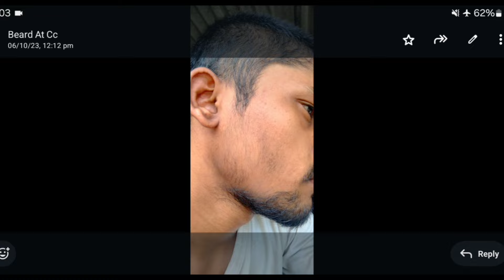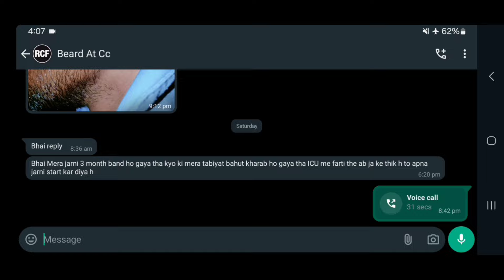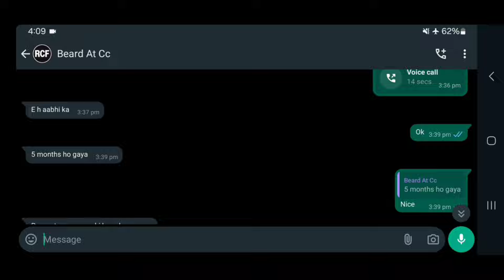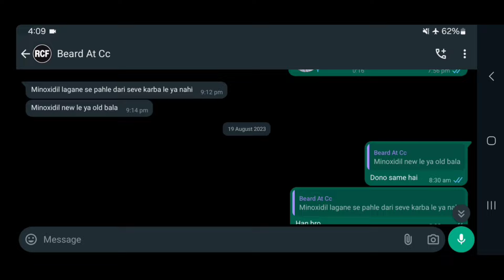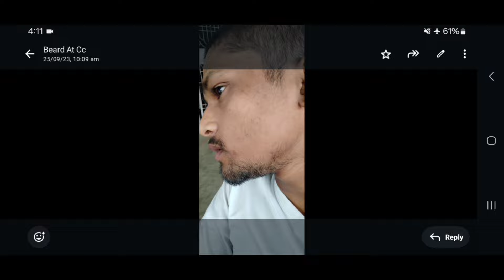BEARD GROWTH || Final results □ दाढ़ी मोटा और घना करने के उपाय || Best products for beard growth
(2). Biotin

(4). Vitalizer

(5). Dermaroller